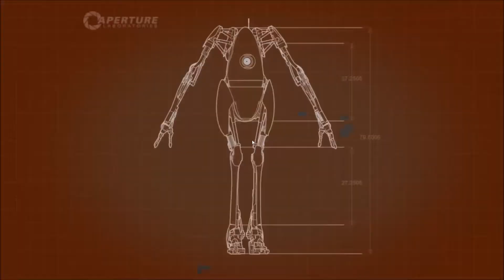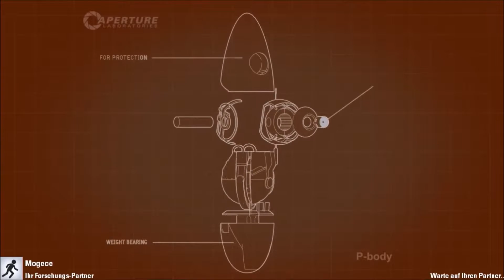Willkommen auf NRG !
Hier ist ein kleiner Kanaltrailer, der zugleich auch ein Best of unserer Aufnahmen ist. Wir hoffen euch gefällt es. Viel Spaß !

Das sind wir 6 bescheuerten Gamer die hier sinnlos Scheiße labern und in den Videos vorkommen :

NRG Benjiro      |   OLLI F*cking KAHN       |  Kai
NRG hedgerow |   Mogece                           |  Sebastian
NRG Cr4nky      |   Viper of Fire                    |  Jannick
NRG OasisLike |   OasisLike                        |  Christian
NRG Pascha     |   RedKopf                          |  Pavel
NRG Lucky13    |   Lucky13                          |  Moritz

Wir hoffen euch gefällt unser Entertainment und schaut auch gerne weiterhin vorbei wenn wir unsere Erotik - Stimmen auspacken und den letzten Müll labern :D